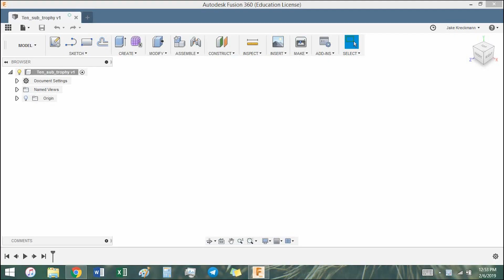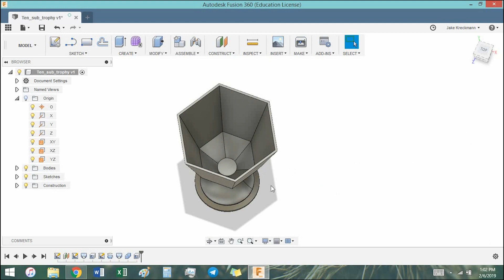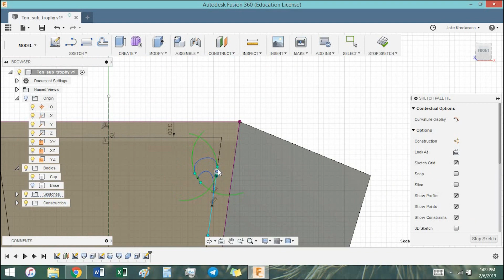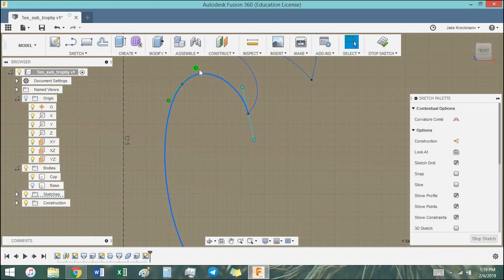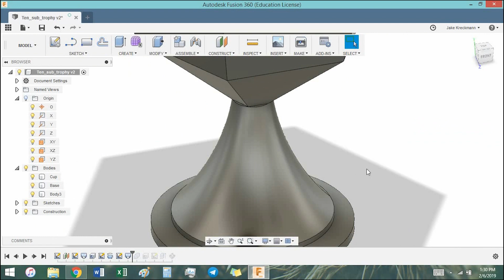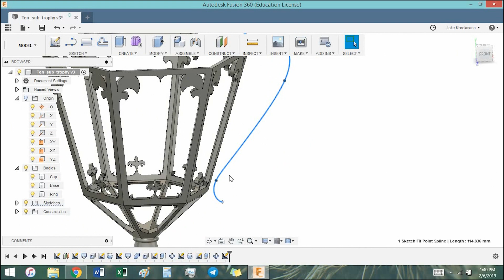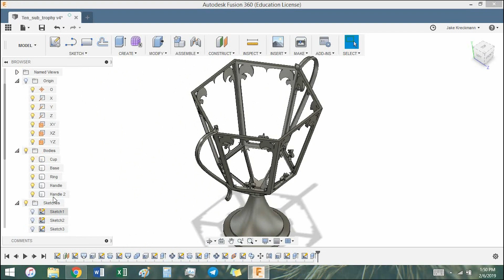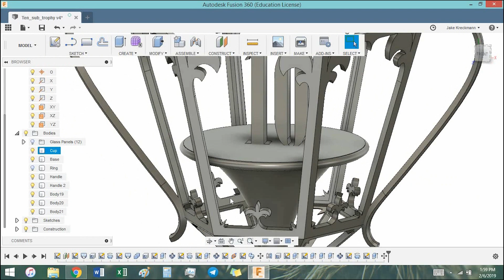Making a Trophy in Fusion 360: 10 Subscriber Special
In this video, we celebrate 10 subscribers by making a trophy in the program Fusion 360.

Like this? Check out my intro to 3D design online course